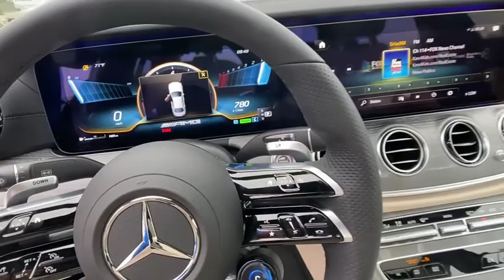2021 Mercedes-Benz E-Class Duluth, Lawrenceville, Cumming, Johns Creek, Atlanta, GA 35150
designo Diamond White New 2021 Mercedes-Benz E-Class available in Duluth, Georgia at  Atlanta Classic Cars. Servicing the Lawrenceville, Cumming, Johns Creek, Atlanta, GA area.
2021 Mercedes-Benz E-Class E 53 AMG - Stock#: 35150 - VIN#: W1KZF6BB3MA882715

Wheels: 20 x 8J Fr & 20 x 9J Rr AMG Multispoke|Power Front Seats|Active Multicontour Front Seats w/Massage Feature|MB-Tex Upholstery|Heated Front Seats|Radio: MBUX Infotainment System w/Navigation|Natural Grain Grey Ash Wood Trim|Exterior Lighting Package|Panorama Roof|115V AC Power Outlet|AMG Performance Nappa Leather Steering Wheel|Adaptive Highbeam Assist|Smartphone Integration|Apple CarPlay|Android Auto|SiriusXM Radio|LED Intelligent Light System|Natural Grain Grey Ash Wood Center Console|Burmester Surround Sound System|Inductive Wireless Charging w/NFC Pairing|4-way Power Drivers Lumbar Support|Security system|Speed control|Speed-sensing steering|Split folding rear seat|Sport Leather steering wheel|Steering wheel memory|Steering wheel mounted audio controls|Telescoping steering wheel|Tilt steering wheel|Traction control|Trip computer|Turn signal indicator mirrors|Variably intermittent wipers|Weather band radio|Auto-dimming Rear-View mirror|13 Speakers|AM/FM radio: SiriusXM|Emergency communication system: eCall Emergency System|Premium audio system: MBUX|Apple CarPlay/Android Auto|4-Wheel Disc Brakes|Air Conditioning|Electronic Stability Control|Front Bucket Seats|Front Center Armrest|Leather Shift Knob|Navigation System|Spoiler|Tachometer|ABS brakes|Adaptive suspension|Adjustable head restraints: driver and passenger w/tilt|Alloy wheels|Anti-whiplash front head restraints|Auto tilt-away steering wheel|Auto-dimming door mirrors|Auto-leveling suspension|Automatic temperature control|Brake assist|Bumpers: body-color|Delay-off headlights|Driver door bin|Driver vanity mirror|Dual front impact airbags|Dual front side impact airbags|Four wheel independent suspension|Front anti-roll bar|Front dual zone A/C|Front reading lights|Fully automatic headlights|Garage door transmitter: Homelink|Genuine wood console insert|Genuine wood dashboard insert|Genuine wood door panel insert|Head restraints memory|Heated door mirrors|Heated  front seats|Illuminated entry|Knee airbag|Low tire pressure warning|Memory seat|Occupant sensing airbag|Outside temperature display|Overhead airbag|Overhead console|Panic alarm|Passenger door bin|Passenger vanity mirror|Power adjustable front head restraints|Power adjustable rear head restraints|Power door mirrors|Power driver seat|Moonroof|Power passenger seat|Power steering|Power windows|Radio data system|Rain sensing wipers|Rear anti-roll bar|Rear fog lights|Rear reading lights|Rear seat center armrest|Rear window defroster|Remote keyless entry